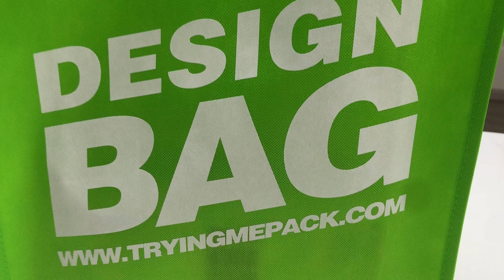nonwovenbag Wholesale Cheap Tote Bag Custom Printed Grocery Promotional Recyclable Fabric Non Woven